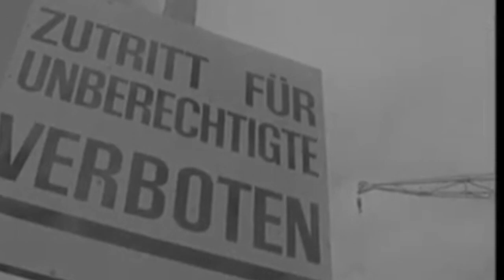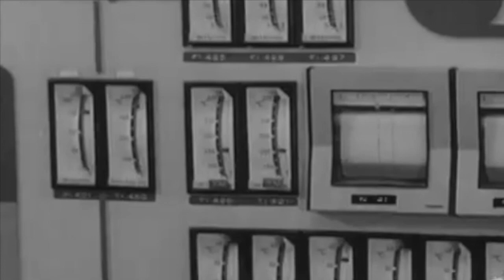Radioaktivität (Kraftwerk Cover)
Ort: Wolfsburg

Genre: Doom Rock

Titel: Radioaktivität (Kraftwerk Cover)